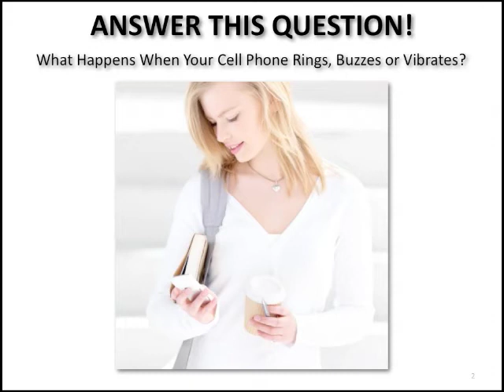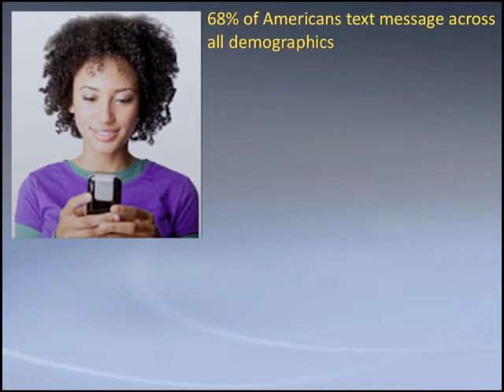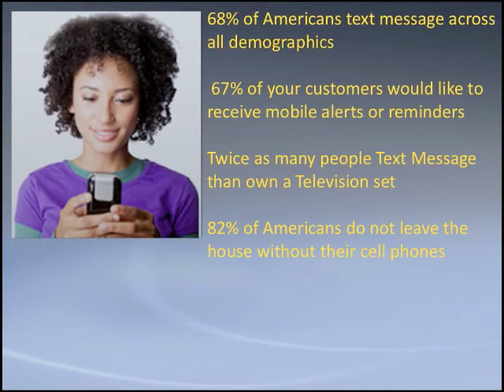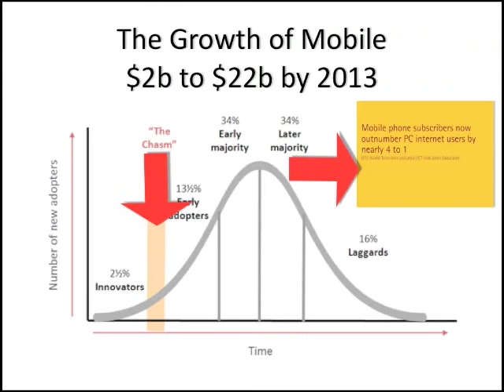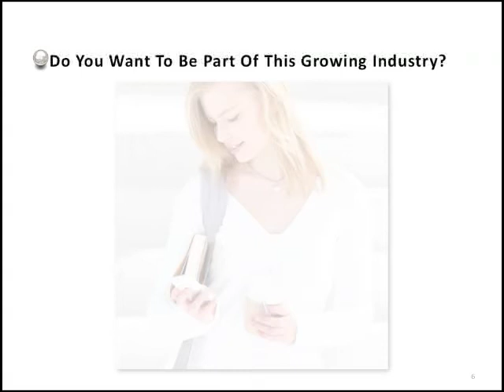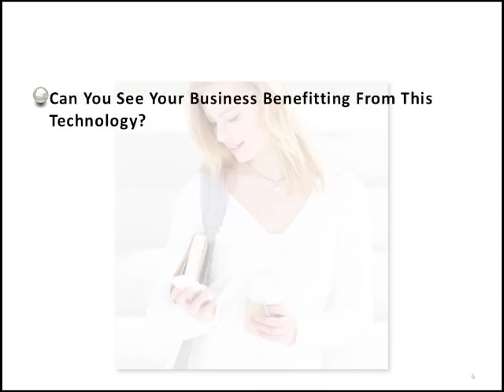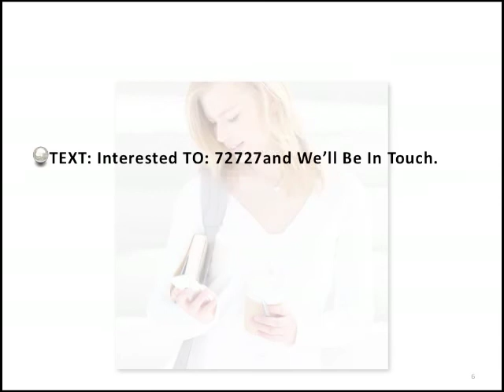Mobile Marketing with Mobile Market Creator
If you've ever thought of using mobile marketing for your business or possibly joining Mobile Market Creator as a sales representative, you need to listen to this brief video and then check out our